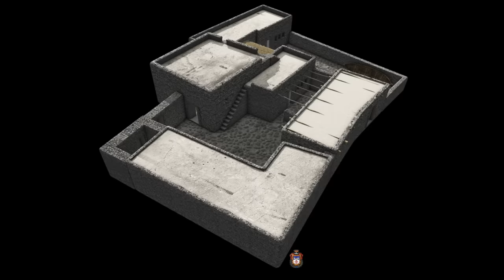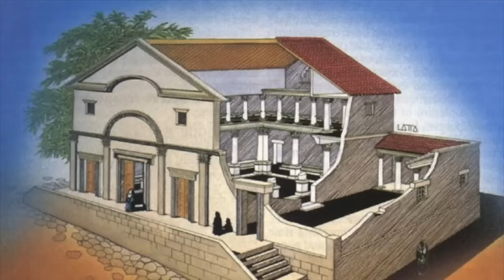CAFARNAUM, A CIDADE DE JESUS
Cafarnaum é conhecida na bíblia como 'A cidade de Jesus'
Onde Jesus vivia? Ele viveu seu anos de Ministerio a beira do Mar da Galileia, em uma cidade chamada Cafarnaum.
E hoje vamos conhecer a casa de Pedro, a sinagoga da cidade, o Mar da Galileia e muito mais!

Quer viajar para Israel? Participe da Caravana Israel com Aline

Quer aprender hebraico? Confira o curso da Rosen School of Hebrew

Caixa postal para correio:
To: Aline Szewkies

Onde aconteceram os milagres de jesus?
Qual a cidade de Jesus?